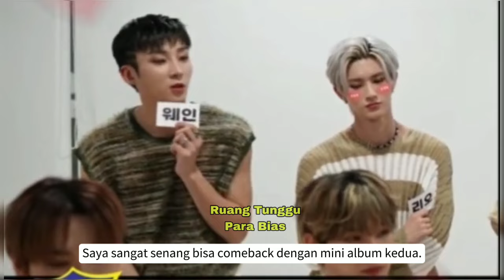Cuplikan Wawancara Xodiac